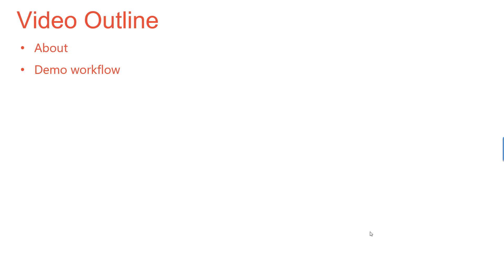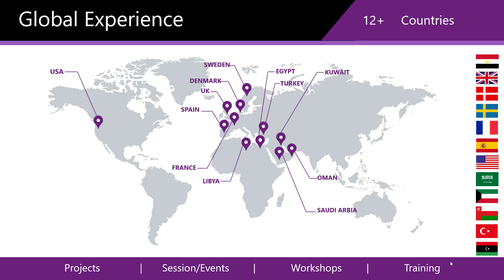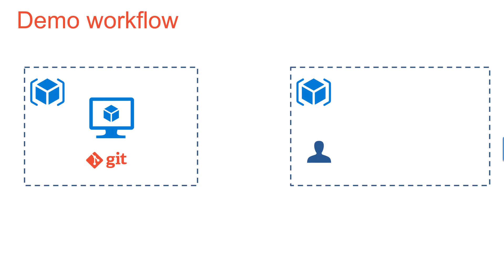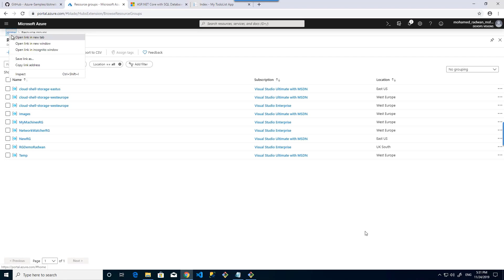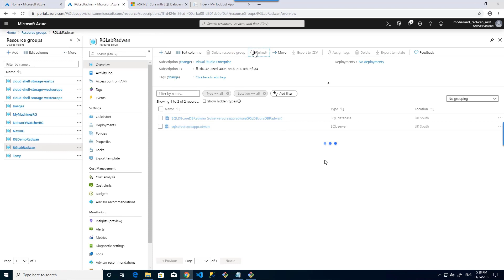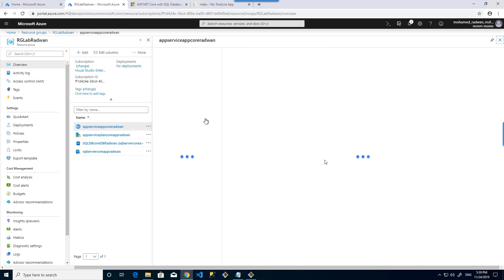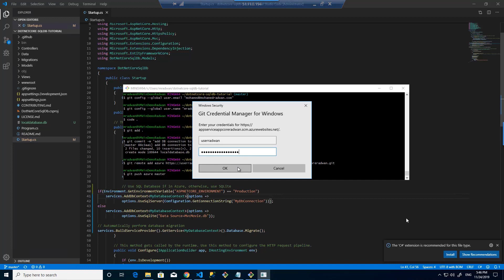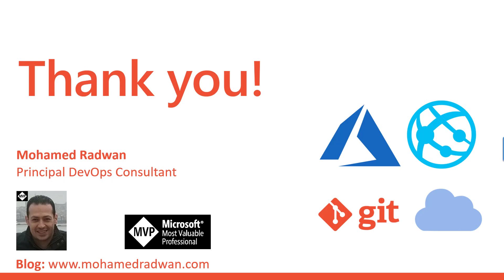How To Push Your Application From Your Local Machine To Azure App Service Using Git Command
In this video, you will learn how to create and push code to Azure App service using Git deployment enabled.
This video will provide an end-to-end tutorial to create Azure Service Plan, Azure App Service with git deployment enabled so you can push your code using Git command as it’s remote repo.

You will see how to create a deployment user which is just a username and passwords that you will use them later for pushing the application to the Azure App service using Git command.

Create Azure Service Plan and Web App
After that you will see how to create Azure service plan, think of it as the infrastructure for the Web App, you will create the service plan with the basic pricing tier in a Linux container.

After that you will create the Web App based on the created App service plan part of this creating is Git deployment enabled so you can push the application using Git command.
Then push my application Azure App service using remote repo.

Commands
Web app
az webapp create --resource-group RGLabRadwan --plan appserviceplancoreappradwan --name appserviceappcoreradwan --runtime "DOTNETCORE|2.2" --deployment-local-git

git config --global user.name "mradwan"

git push azure master